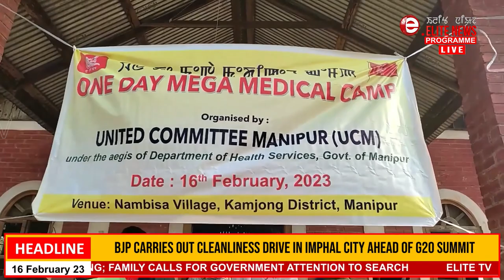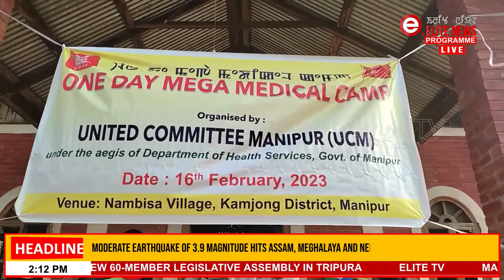Michang sangga yengdana Transfer Policy Implement tounaba hotnaba mathoutai:UCM President Joychandra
Govt. gi transfer policy implementation da ahoba leibana border amadi manung hanjinba mafam singda health care gi awaba mayoknari, michang sangga yengdana transfer policy implement tounaba hotnaba mathou tai haina United committee Manipur (UCM) gi President Joychandra Konthoujam na hairi.